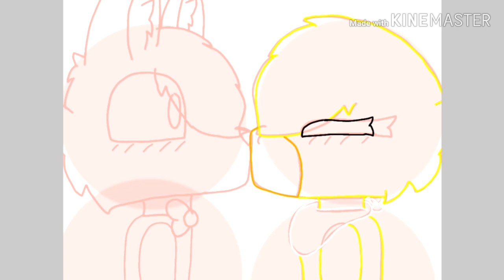Bonnie x chica Speedpaint